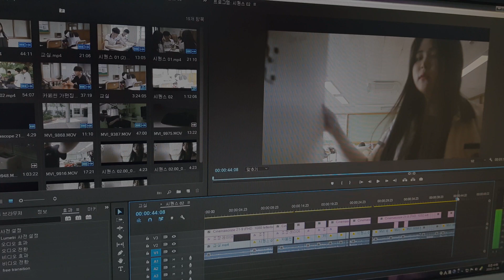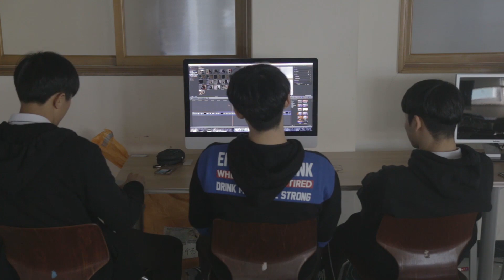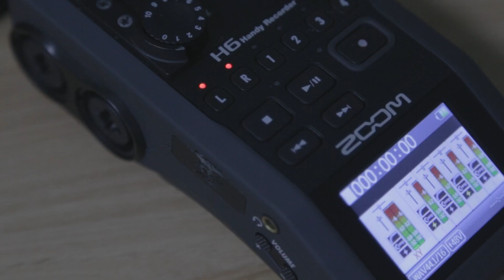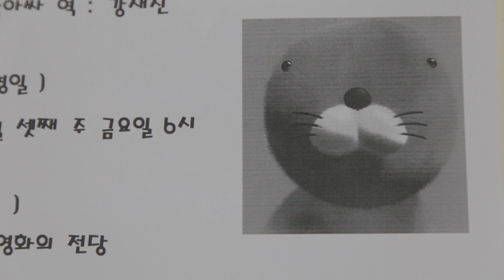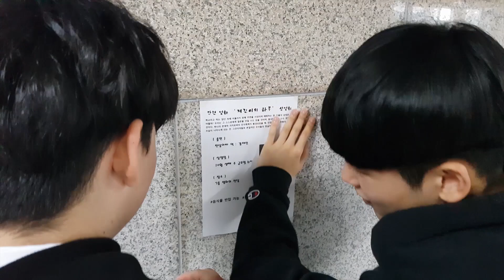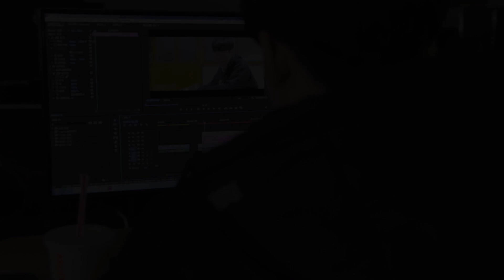[Well Made] 2018 한빛영상제 장려상 : 부산영상예술고등학교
연출 : 영상연출과 3학년 정호준 학생

CAST
호준 : 정호준(부산영상예술고등학교 영상연출과 졸업)
세찬 : 김세찬(부산영상예술고등학교 영상연출과 졸업)
재진 : 강재진(부산영상예술고등학교 영상연출과 졸업)

시놉시스

정호준은 이번에도 친구들과 영화를 찍기로 한다. 여러 과정을 거치며 영화를 제작하여 우여곡절 끝에 강재진이라는 친구의 모습을 담은 영화를 완성시키게 되고, 상영하게 된다.

작품의도

짧더라도 하나의 작품을 만들기 위해 들어가는 시간과 노력이 크다는 것과 정호준이라는 인물이 친구들과 영화를 만드는 과정을 통해 보는 사람들로 하여금 '나에게 있어 영화를 만든다는 것은 무엇일까' 라는 질문을 자신에게 던지며 스스로도 생각해보았으면 한다.

☆★☆★21세기 영상인재를 육성하는 부산영상예술고등학교☆★☆★

학과 전공 : 영상제작과, 영상연출과, 연기과, 영상디자인과

★부산영상예술고등학교 입학을 희망한다면?★

▶찾아오는 길
부산광역시 영도구 영상길 100 부산영상예술고등학교

▶신입생 입학 관련 문의전화